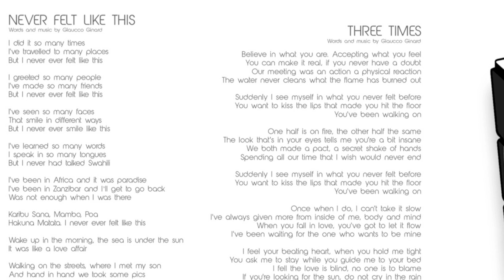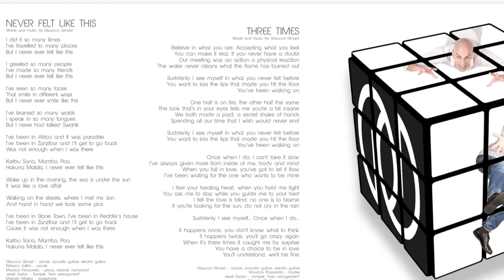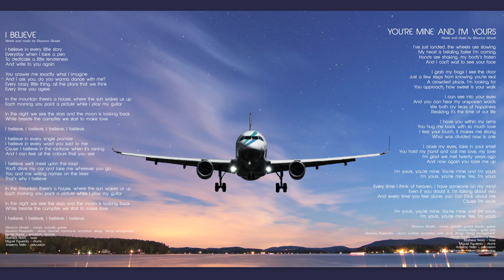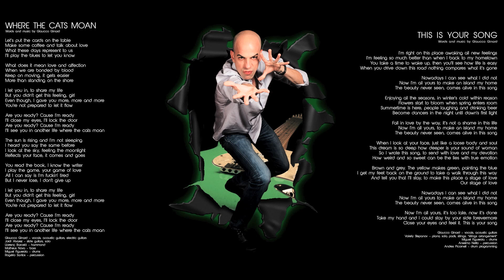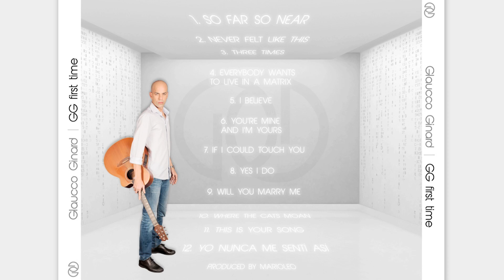Glaucco Ginard - GG First Time (Teaser)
GG First Time (Teaser)
A promo video just to let you know a few seconds of each song.
Thanks to everyone who visit this little part of my art.
GG.